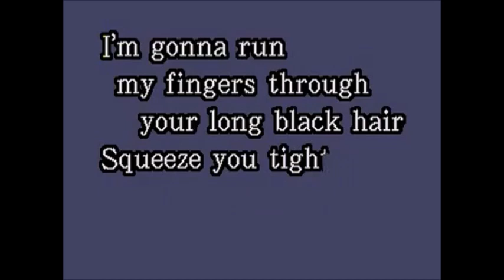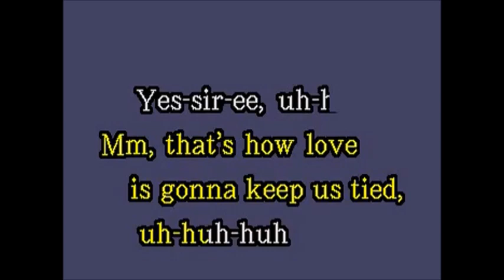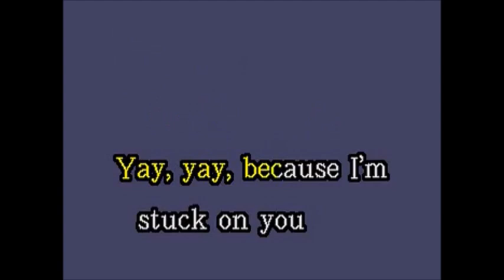ELVIS PRESLEY STUCK ON YOU by Salvador Arguell